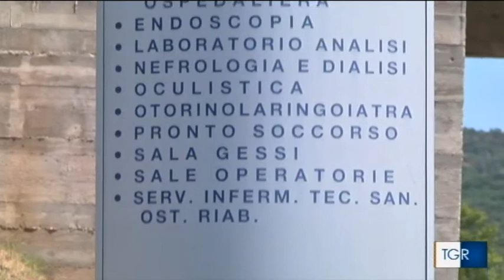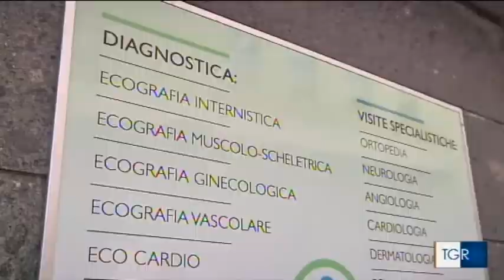Orvieto, liste d'attesa: ne parla Rai 3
Il servizio andato in onda su Rai 3 nell'edizione serale del 17 Agosto 2017 del TGRUmbria. Il sindaco Giuseppe Germani interviene sulle polemiche legate alle liste d'attesa.